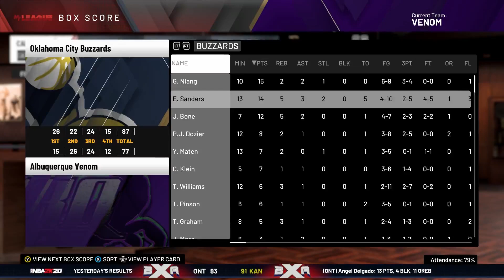The NEW LOOK XBA 2!!!....and 3? | XBA 2 Part 5 | NBA 2K20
Players under contract of the parent club can be seen

Follow the XBA on Twitter for injury news and results from around the league!

Download your own version of the XBA draft class!  Search:  "xba gg9 s1"